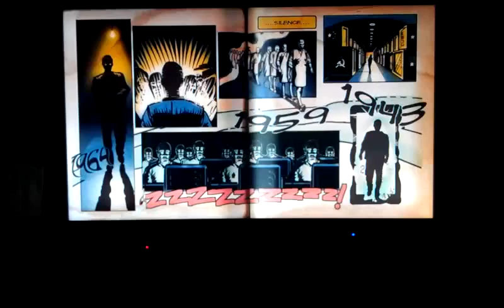My favorite map!